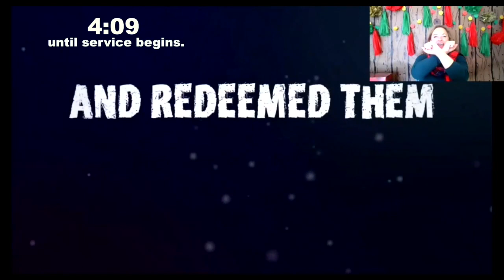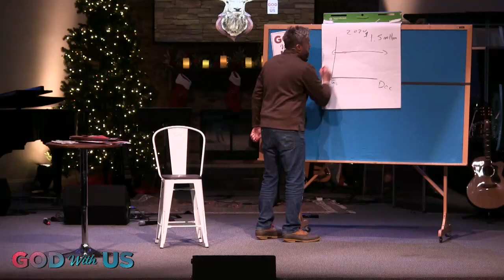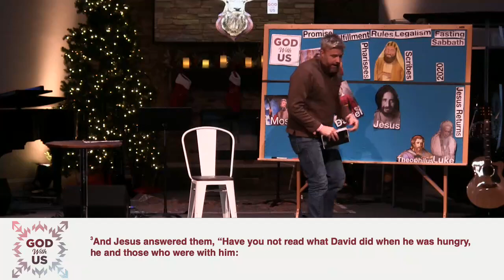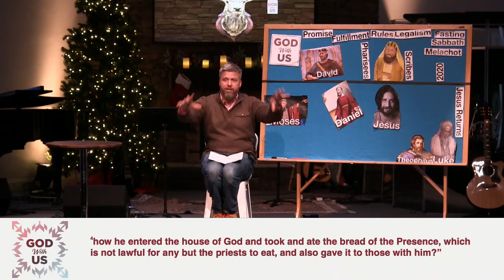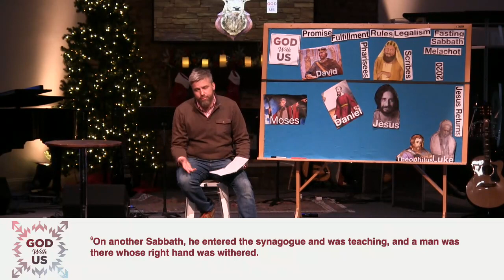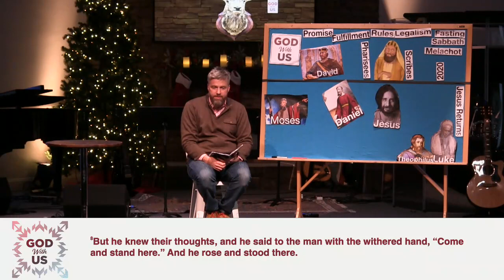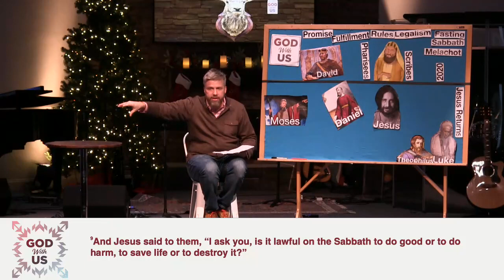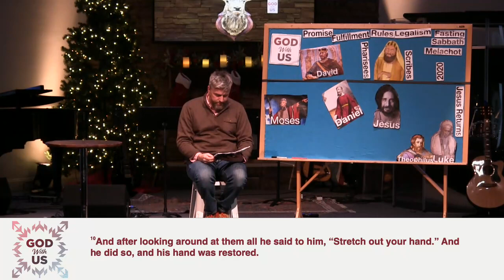December 20, 2020 - God With Us, Week 5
Hello CLC Family!

Welcome to church online! If you want to join us in our sanctuary (or if you want to learn more about our different services)

Welcome to week five of our series, "God With Us." What better news is there in a world that is fraught with pain and brokenness? We invite you to journey with us in this series as we learn just how it is that God is not only with us, but how it is that God is redeeming and restoring all things.

You can now text the church phone number as a means of connecting with us or learning more about the church! Send any of the following key words to to learn more about how you can connect with the CLC.

New (for first time guests)
Prayer (to submit prayer requests)
Join (to be a part of a small group)
Lead (to lead a small group)
Serve (to serve with the CLC)
Update (if anyone would like to update their directory information
Give (to give via push-pay)
Overtime (to ask questions about this week’s sermon).

Thanks for journeying with us!